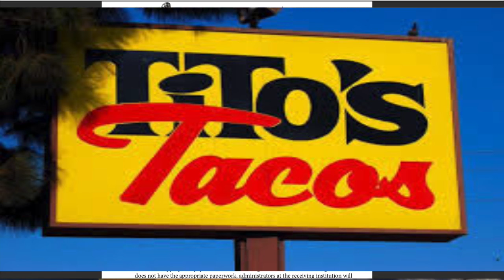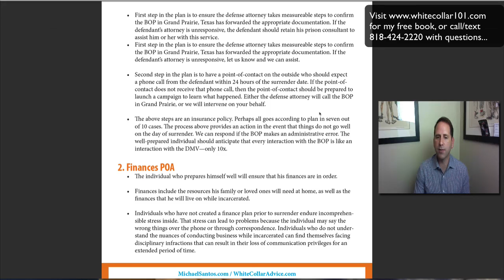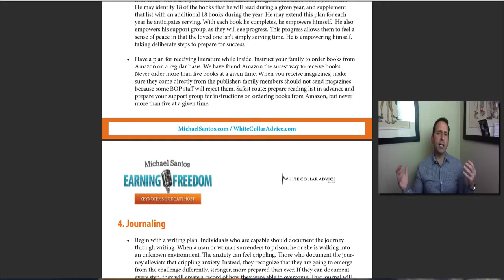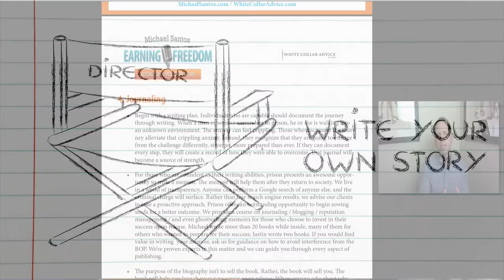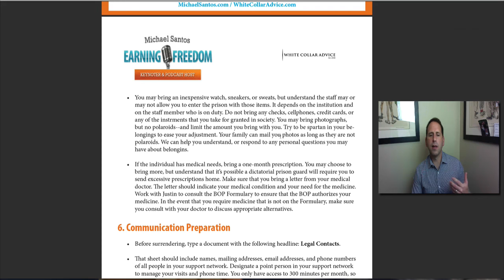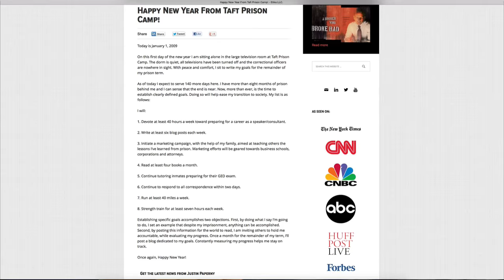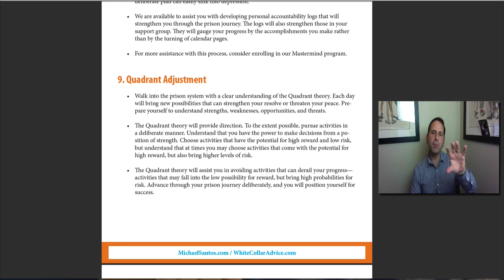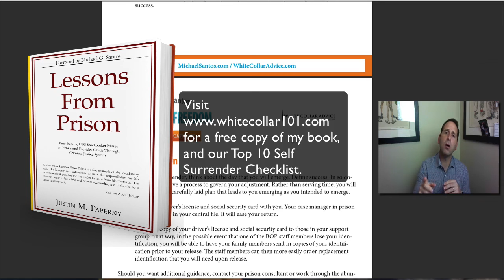Top 10 Federal Prison Camp Checklist: White Collar 101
White Collar 101: Top 10 Federal Prison Surrender Checklist - Justin Paperny shares insights and strategies to surrender to federal prison successfully, and to make best use of your prison experience.

Hi. This is Justin Paperny back with another white-collar one-on-one video. Today we’re going to talk about our Top 10 checklist before surrendering to federal prison. I didn’t have this checklist before I surrendered to TAFT federal prison camp in April 2008. As many of you might know if you read my book lessons from prison, I wasn't really that willing to preparer; I was living in denial. And rather than preparing or going through a valuable checklist, I was gorging myself at restaurants like Tito’s tacos, which is a landmark here in Los Angeles, playing a lot of golf, doing everything but really to prepare for the inevitable, which was that I was going to be surrendering to prison. So, I do these videos and I do this work in part because I want people to be better prepared than me, because too many defendants going to the prison system are totally blind, and hopefully a video like this helps remove some of the anxieties that come with surrendering. And I know the anxiety, because I've been there. So, I want to help.
So, let’s go to detail number one. Surrender details. If you’re surrendering to prison, you better make sure that you're ready. What do you need? First and foremost make sure the receiving prison has your pre-sentence investigation. Make sure they have your paperwork. Simply ask your lawyer to call the prison to confirm they have it. If they don't, they can hold you in segregation or the shoe until they actually receive it. They have to confirm you’re classified in the correct prison, you’re designated there, and your paperwork will certainly help. So, we want to make sure they have your paperwork. If your lawyer is non-responsive or unwilling to call, then you’re going to have to take some matters into your own hand. I can help; I can offer you some advice, but frankly your lawyer should be willing to make that call presuming you are in a good standing and you ask them to. I don’t think it’s a huge request frankly.
Now, couple of other points on the surrender. Get there a few hours early. So, if it says 2 o’clock, get there at 11 o’clock to ensure you are there before the guards; have a shift. You don’t have to worry about speeding. There are a lot of tickets that are given in some of these prison towns with cops just waiting, knowing people are going to be getting to the prison. So, get there preferably early and make sure they have your paperwork. And money- I’ll put up an address here. Do not surrender with money. You want it to either send it to Western Union or send it to the address in Iowa. That Western Union will take two to four hours, so you can do it that same day, or if you’re going to do it through the regular, you know mail, and send it to the address in Iowa it will take just a couple of days.
Visit:
to access our federal prison blogs

23679 Calabasas Rd, Suite 905